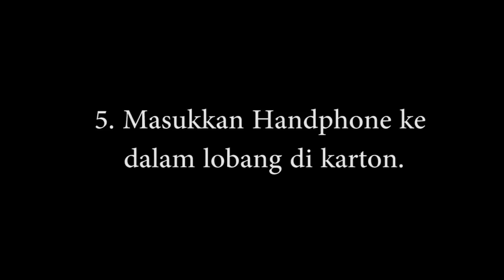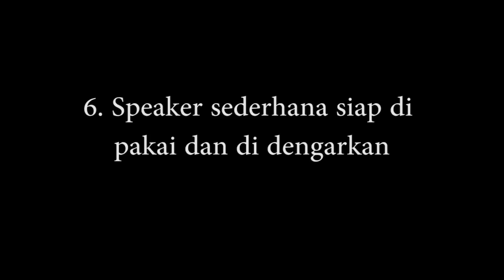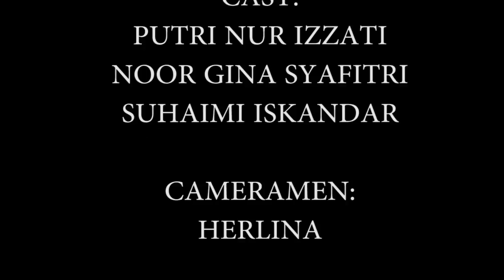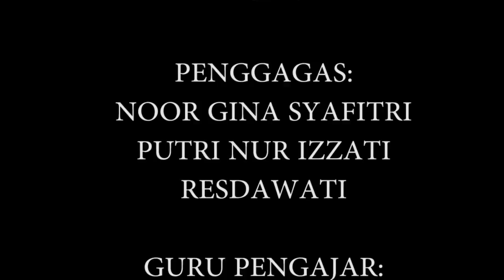SPEAKER SEDERHANA BY KELOMPOK 6